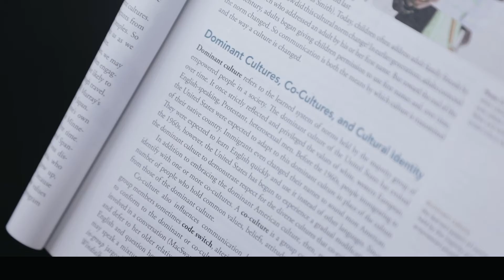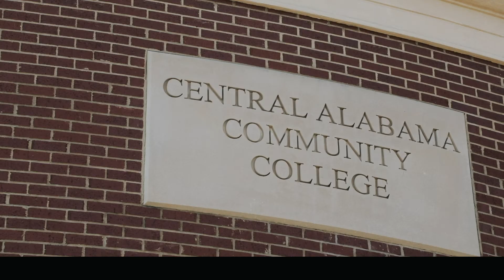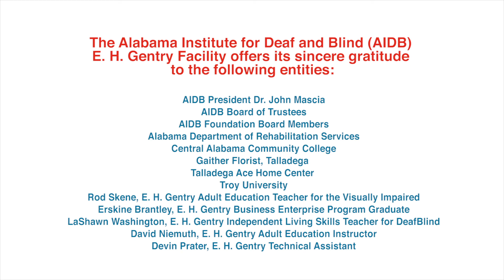AIDB EH Gentry Overview 2020 (with CC)